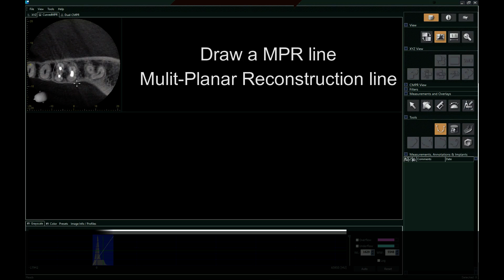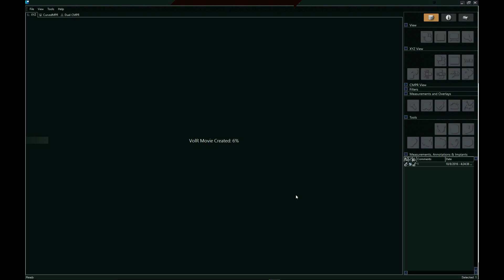Dental TI Presents Endo with the J.Morita R100 CBCT and i-Dixel Software